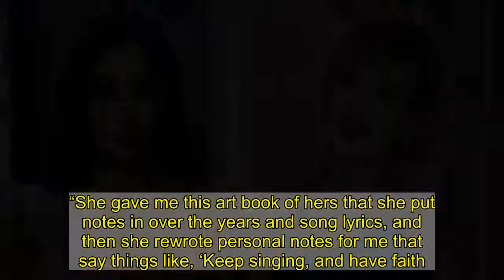Kylie Jenner, Kanye West and More Celebrities Who Are Great at Gift-Giving: Photos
What makes a great gift? It all depends on who you ask. For stars such as and , more is definitely more.  Money is no object for the star and the rap mogul, who shower their friends and family members with extravagant goods.  The Kylie Cosmetics founder has given everything from a Ferrari to Louis Vuitton handbags to those in her inner circle. The Yeezy designer, for his part, has donated $1 million to his wife ’s favorite charity in honor of her birthday and also had a one-of-a-kind Hermès Birkin bag hand-painted for her.  The KKW Beauty founder’s 40th birthday celebration in October 2020, proved that Kardashian is also a great gift giver. The Skims founder flew her closest friends and family to a private island for a week of festivities and fun activities, including dancing, bike riding, movies on the beach and big dinner.  “I realize that for most people, this is something that is so far out of reach right now,” she wrote via Instagram, referencing the coronavirus pandemic quarantine restrictions at the time. “So in moments like these, I am humbly reminded of how privileged my life is. thisis40.”  Others, such as alum and musician , have shown their love and admiration for their nearest and dearest with inexpensive-yet-personal presents straight from the heart.  “I have this incredible book that gave me in 2013 when my boyfriend [Cory Monteith] died,” told in January 2017. “She gave me this art book of hers that she put notes in over the years and song lyrics, and then she rewrote personal notes for me that say things like, ‘Keep singing, and have faith.’”   has also become a gifting guru, sending special presents to her new mom friends over the years.  The “Lover” singer hand-embroidered a blanket for ’s first child, daughter Daisy Dove in September 2020. “Hope it’s one she drags around for years till it becomes an unrecognizable shred that she keeps in her pocket as a teenager,” Perry captioned a photo of the sweet gift.  Scroll through to see which Hollywood A-listers know how to nail it when it comes to finding just the right thing for any gift-giving occasion! In order to view the gallery, please allow Manage Cookies